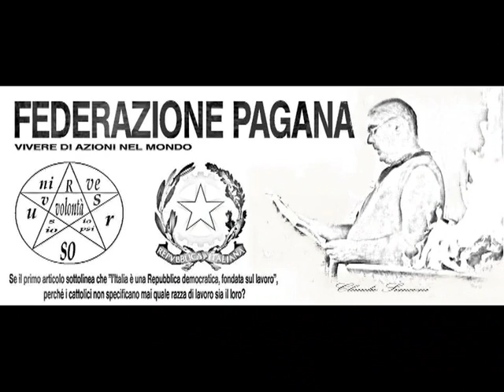Perché hai violentato Chiatti? Lasciatemi in pace! [545B]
[Ivano] Il prete (don G. Z. ) direttore di un orfanotrofio che ha violentato Chiatti: "Perché hai violentato Chiatti? Lasciatemi in pace!"; [06:24 Anna da provincia di Verona] "Sei da solo?"; [07:10 Andrea da Silea] "Perché ogni volta hai da prenderti con la chiesa?".